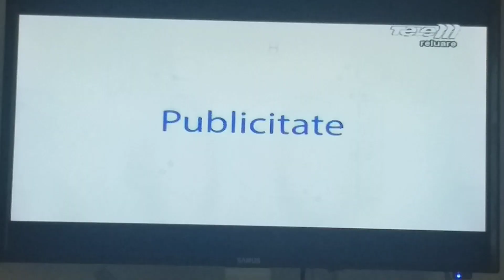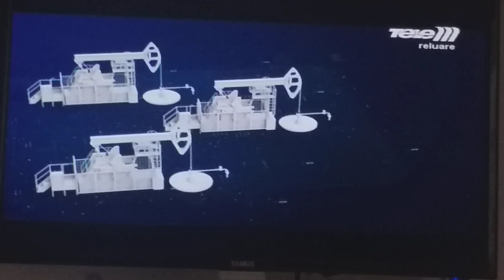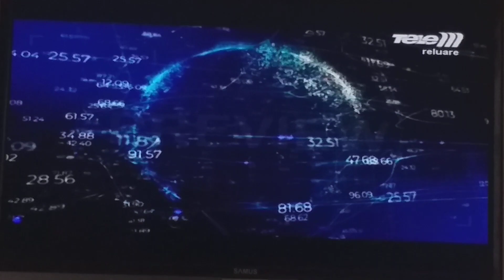Рекламный блок и анонсы (Tele M Iasi, 26.01.2024, 14:26 EET/13:26 CET)